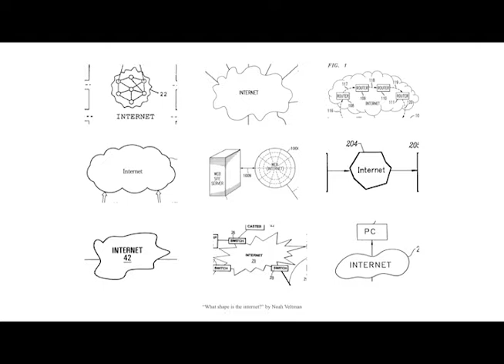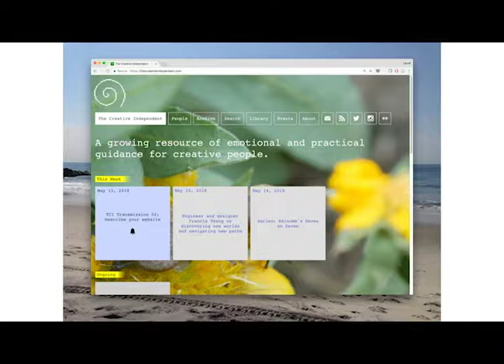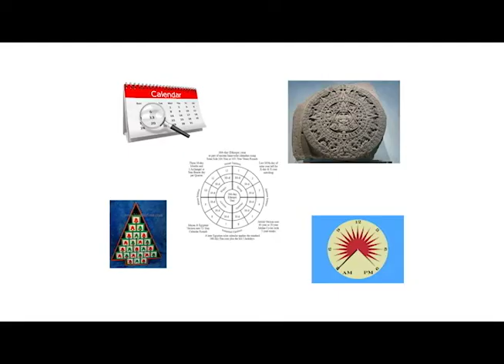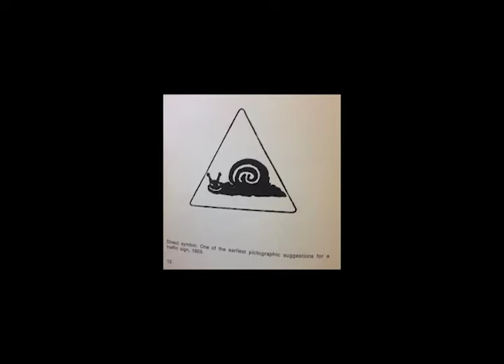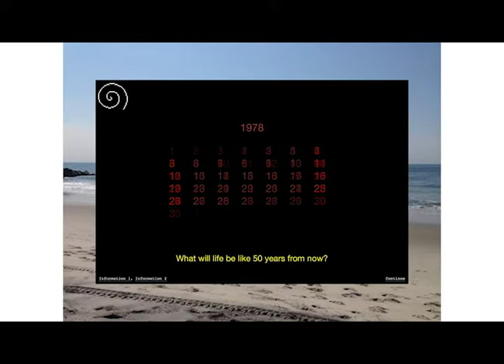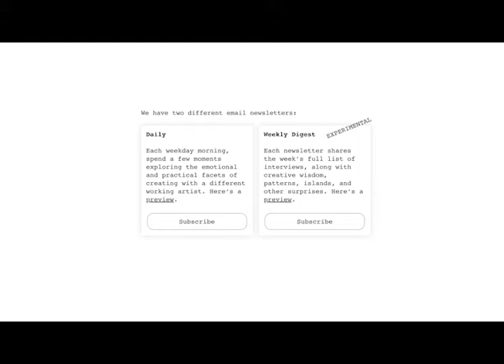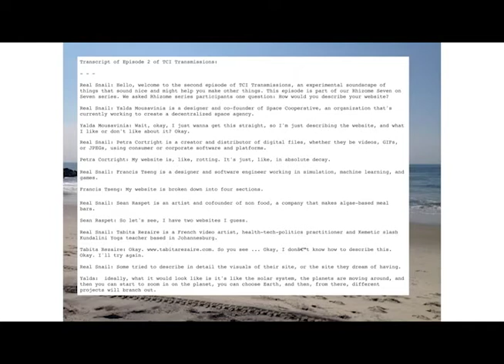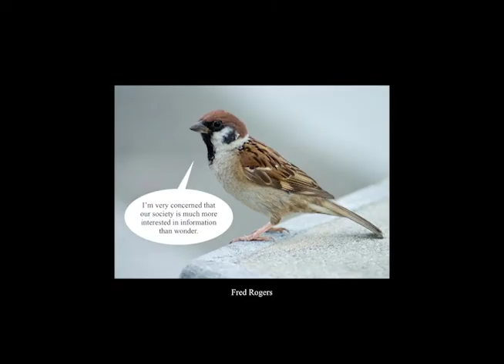Digital Materiality in the Age of Design Systems: Laurel Schwulst